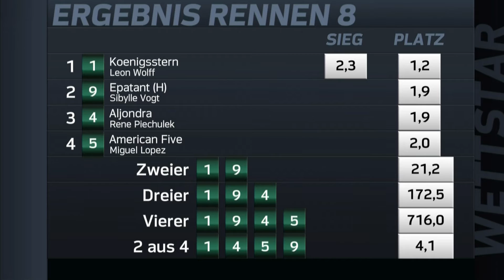medl-Frühjahrspreis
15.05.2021, Mülheim a.d. Ruhr, 8. Rennen, AG4, 2100 m